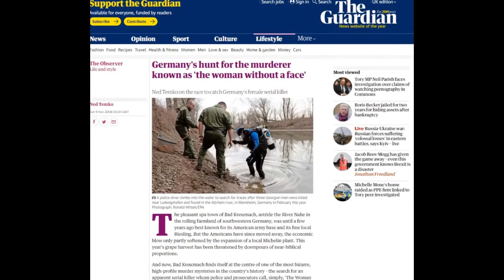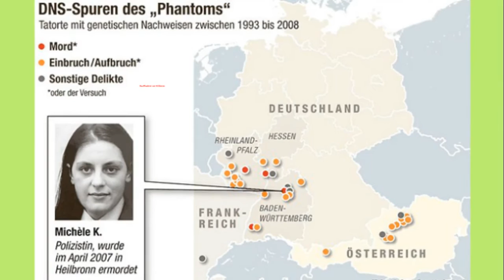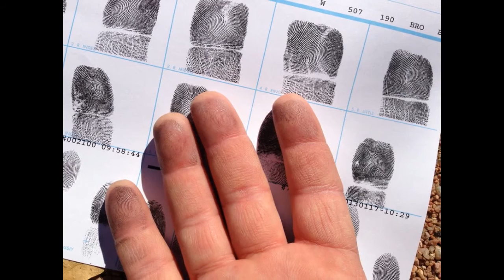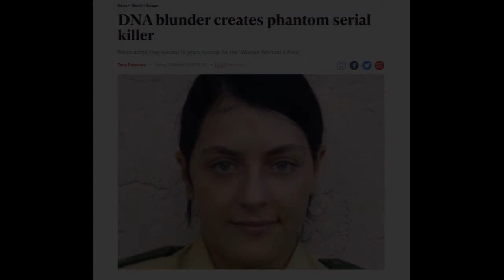Forensic Fail: The Phantom of Heilbronn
Forensic science is not immune to issues like contamination or human error - the case of the Phantom of Heilbronn from Germany is the perfect example of this.